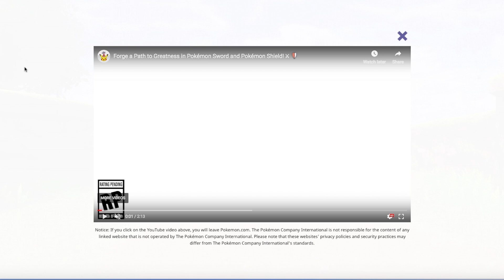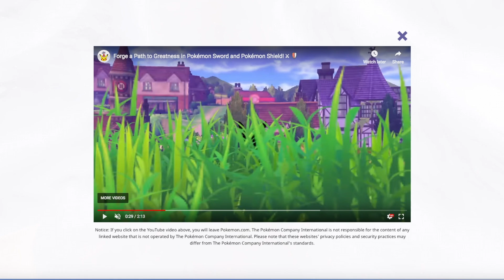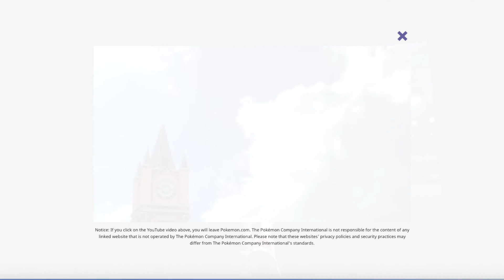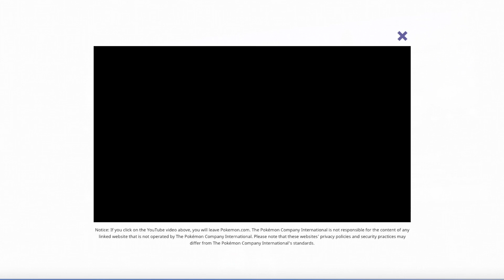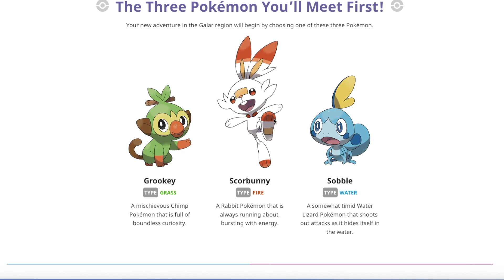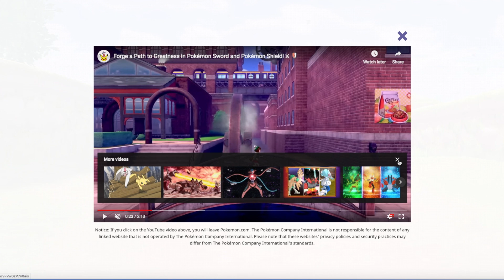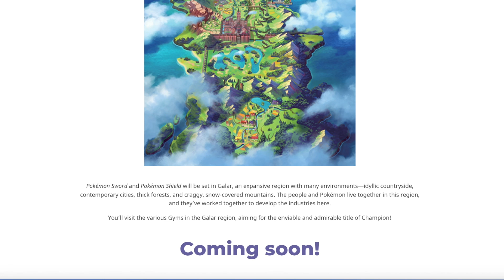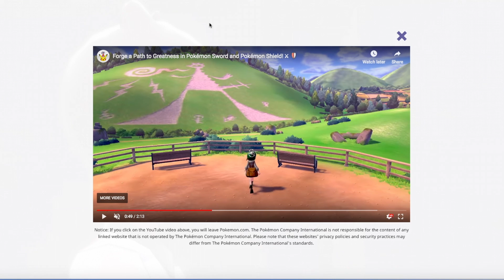Generation 8 is Here! - Pokemon Sword and Shield Update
Generation 8 of Pokemon is finally here as Pokemon Sword and Shield! Today we're taking a look at the 1st trailer of Pokemon Sword and Shield. Be sure to let me know what starter your'e going to pick.